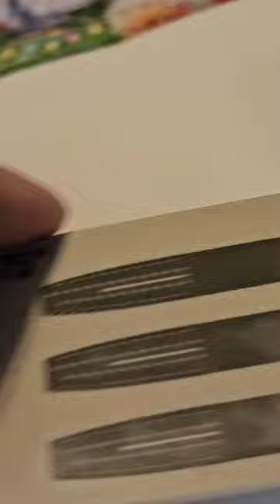fishing crappie bassfishing fish giantbass bassfishinglife fishinglife